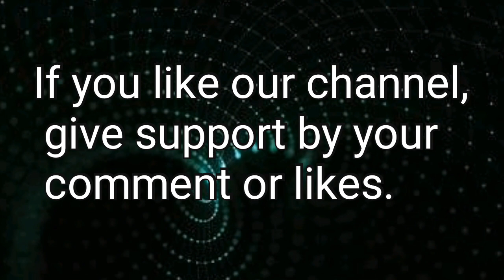TRB POLYTECHNIC FOR MATHS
TRB POLYTECHNIC FOR MATHS  / trb Polytechnic maths /Polytechnic trb maths  / trb maths